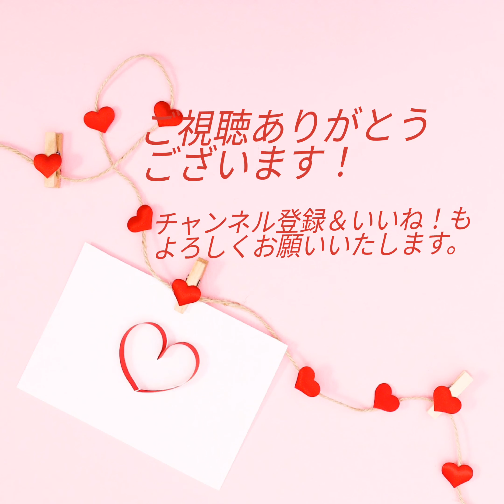辛くて美味しいクッキー、ぜひ作ってみてほしい。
唐辛子とスパイスのクッキーを作ってみました。

唐辛子でクッキー？
と思われるかもしれませんが
とっても美味しいです。

簡単にできるので、ぜひ作ってみてください。

大好きな唐辛子・・美しいですね！
お料理にはもちろん美味しいですが
おやつにもいただきたくて
クッキーにしました。

生地は、お好みの配合で大丈夫です。

今回はいつも作るレシピよりバター少なめの
あっさり生地にしてみました。

バター200g
粉糖140g
バニラペースト5g
卵　一個(50~55g)
薄力粉　400g

です。
卵は大きめ小さめあると思うのですが
このレシピだと「一個」で大丈夫です。

レッスン、演奏、講座、審査
原稿執筆、コンサート企画など
お仕事依頼は、mint_no_mori⭐️yahoo.co.jp  へ
⭐️→＠に変更してお願いいたします。

無料体験レッスン（15分ほど）も行っています。
ご遠方の方は、通うのが大変な方はオンラインレッスンも
アドヴァイスレッスンご希望の方も

Mikiko Yamamoto Piano
【山本実樹子 Concert Pianist】

桐朋女子高等学校音楽科、桐朋学園大学を経て米国ワシントン州立大学大学院へ留学。
園田高弘賞ピアノコンクール優勝、園田高弘賞を受賞。
地方自治体、楽器店などの主催で全国各地400回以上の名曲コンサートを行う。
絵本付きCD、Duo 、ソロCDなど16枚リリースされ、いずれも好評を得ている。
現在は松戸市小金原にてミントの森Music Schooを主宰運営するとともに、
全国各地、アジア、ヨーロッパなどでリサイタル、コンクール審査員、
セミナー、特別レッスン講師などを務めている。
ヴァイオリンの斉藤和久とともに「デュオ・サイトウ」としても活動。

山本 实树子     钢琴演奏家
日本出生，钢琴演奏家。毕业于日本桐朋女子高等学校音乐科、桐朋学园大学音乐学部。毕业后留学于美国华盛顿州立大学，并取得硕士学位。参加园田高弘赏钢琴比赛，荣获第一名，并授予园田高弘大奖。PTNA全日本钢琴指导者协会会员。目前，每年在日本及亚洲、欧洲等多地区举行专场独奏会、录音、并与交响乐团合作举办个人演奏会。与日本国内外演奏家共演以外，还受邀担任多项日本全国钢琴大赛评委。同时还是一位具有独特教育方式的钢琴研究会讲师。发行出版多张CD及绘画本、执笔撰写剧本，并参与编写音乐之友社、萧邦志等古典月刊的特集记事。钢琴生涯受教于著名钢琴家井口秋子、富本陶、井上直幸、岩崎淑、小林道夫、Robin.McCabe、园田高弘。洋琴及管风琴受教于Carole.Terry。
ミントの森Music School博客http：//mintnomori.blog.fc2.com
钢琴演奏家山本实树子的miracle日记http：//miramikko.exblog.jp